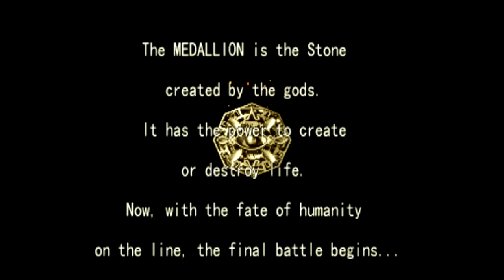Let's Play com o Amer: Giga Wing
Porque existe um game onde uma freira pilota uma nave e vai pra guerra.